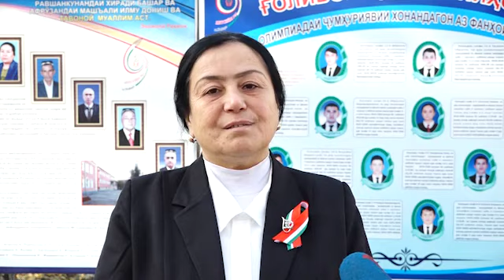Саодат Эркаева омӯзгори литсейи №1-и ш. Исфара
омӯзгори литсейи №1-и ш. Исфара